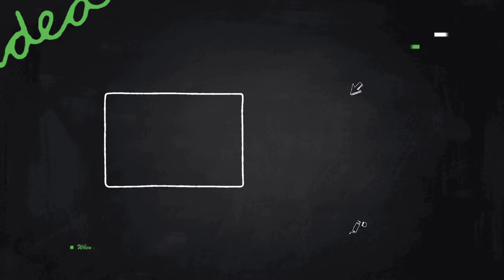Close Range Crosshair Tracing And Crosshair Placement In Close Range | Crosshair Trick And Aim Lock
I hope u do this: share it * like it * comment it.

Topic Covered :

crosshair placement pubg mobile
crosshair placement drills
crosshair placement pubg
crosshair placement pubg mobile gyroscope
crosshair placement pubg mobile drills
crosshair placement drills pubg
crosshair placement and movement
best crosshair placement
crosshair placement guide
crosshair placement gyroscope
crosshair placement game
gyro crosshair placement
crosshair placement headshots
how to crosshair placement pubg
crosshair placement in pubg mobile
crosshair placement in pubg
jonathan crosshair placement
jiggle and crosshair placement
crosshair placement like jonathan
learn crosshair placement
crosshair placement meaning
pubg crosshair tips
pubg crosshair settings
pubg crosshair placement
pubg crosshair sensitivity
pubg crosshair eye button
pubg crosshair hack
pubg crosshair app
pubg crosshair problem
pubg crosshair aim
pubg crosshair aim setting
pubg mobile crosshair aim
pubg small crosshair apk
pubg crosshair ayarlama
pubg crosshair ayarları
pubg best crosshair color
best crosshair pubg
pubg best crosshair settings
best pubg crosshair app
black crosshair pubg
big crosshair pubg
pubg lite best crosshair
pubg crosshair config
pubg crosshair color
pubg crosshair change
pubg crosshair control
pubg crosshair color best
small crosshair pubg config
pubg kr small crosshair config
pubg mobile crosshair config
pubg crosshair drills
crosshair drills pubg mobile
pubg small crosshair mod data
red dot crosshair pubg
pubg red dot crosshair change
eye on crosshair pubg
crosshair placement pubg mobile english
file small crosshair pubg
small crosshair pubg hack file
crosshair fight pubg
crosshair app for pubg
pubg mobile small crosshair file
crosshair for pubg mobile
small crosshair pubg config file
flashdog pubg crosshair
gyroscope crosshair pubg mobile
crosshair glitch pubg
crosshair guide pubg
crosshair guide pubg mobile
cara ganti crosshair pubg mobile
pubg mobile crosshair geliştirme
pubg crosshair headshot
small crosshair pubg hack
crosshair hero pubg
pubg mobile small crosshair hack
small crosshair pubg hack config
pubg mobile crosshair hack
crosshair on head pubg
crosshair placement pubg mobile jonathan
pubg me crosshair kaise set kare
pubg me crosshair kaise change kare
pubg kr crosshair hack
small crosshair pubg kr hack
pubg lite crosshair settings
pubg lite small crosshair config
pubg lite crosshair
crosshair lock pubg
crosshair lag pubg mobile
pubg lite crosshair hack
crosshair placement pubg mobile lite
crosshair sensitivity pubg mobile
crosshair pubg mobile
pubg mobile crosshair tips
pubg crosshair not moving
pubg no crosshair
pubg crosshair placement tips
pubg crosshair practice
pubg crosshair placement training
crosshair pro pubg
pubg close range crosshair
pubg crosshair settings sensitivity
pubg crosshair settings pc
pubg crosshair trick
pubg crosshair training
pubg crosshair
pubg crosshair tracing
crosshair tracing tips
close range tracing
pubg close range tracing
pubg crosshair tracing trick
pubg crosshair gyro
pubg close range tracking
pubg close range tracking tips
pubg close range tracking tips and tricks